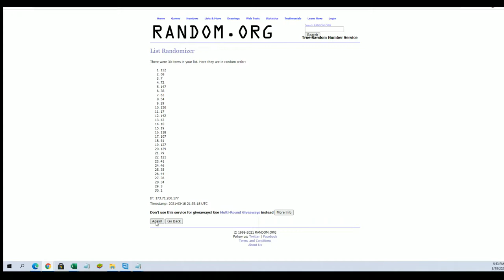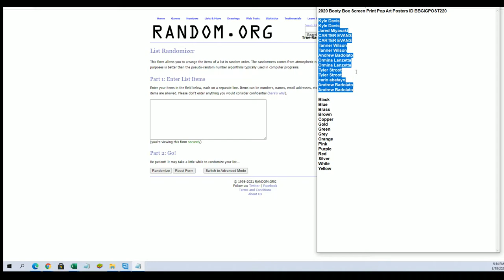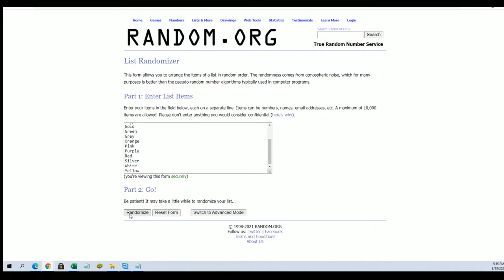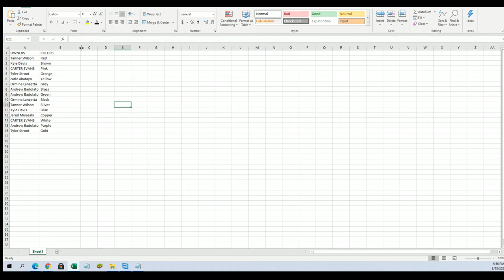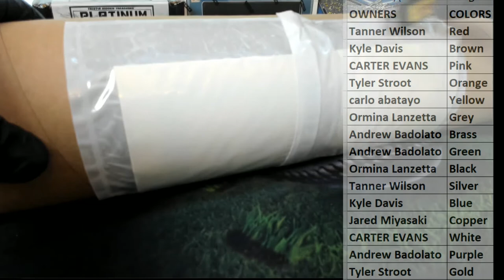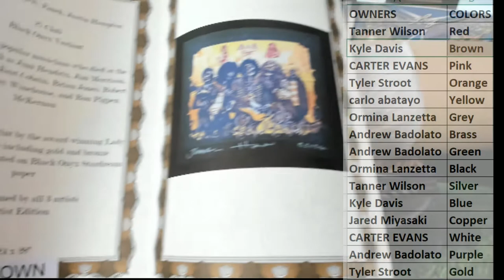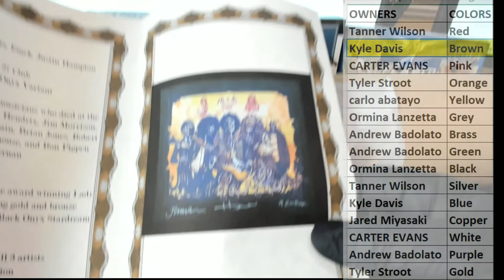2020 Booty Box Screen Print Pop Art Posters ID BBGIGPOST220